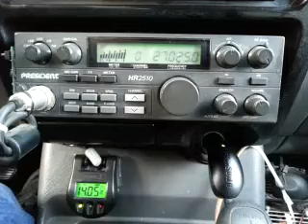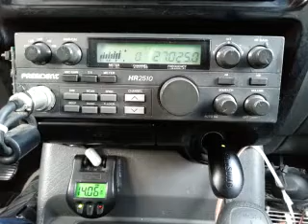06-18-2015 ModSqd BadBoyCA 562CA (NoRiders)